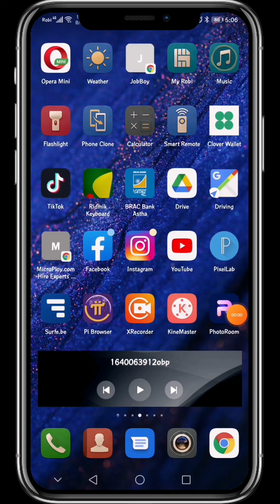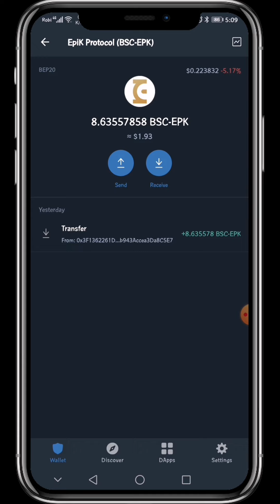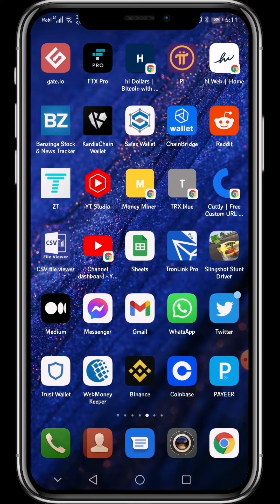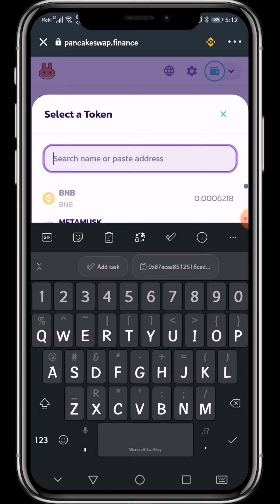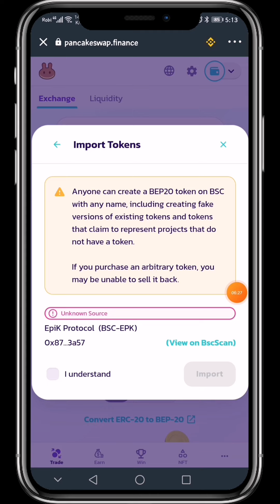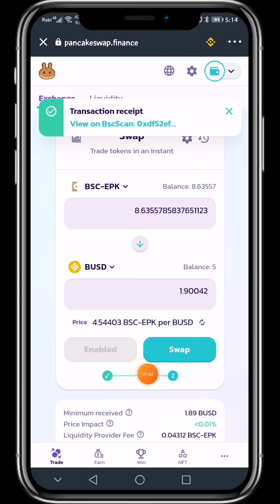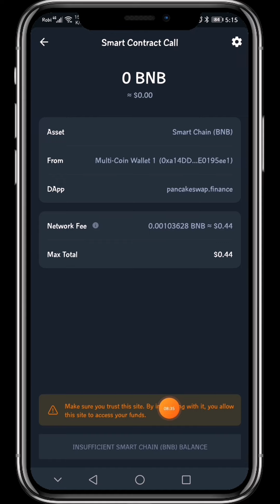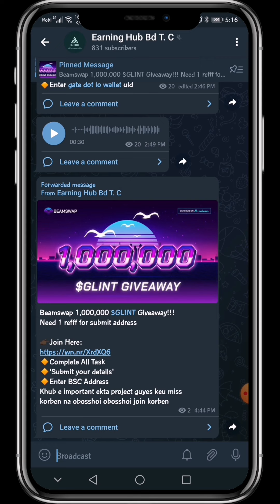How to swap token on trust wallet | Swap tokens on trust wallet | Exchange tokens on trustwallet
want to know how to swap token on trust wallet.? want to exchange tokens on trust wallet .? swap any token on trustwallet .?
Hello viewers. Today i will show you how to swap any token on trust wallet and how to swap token and cryptocurrency on trust wallet

website link , join here:👉

want to know how to swap token on trust wallet.? want to exchange tokens on trust wallet .? swap any token on trust wallet .?
trust wallet.?